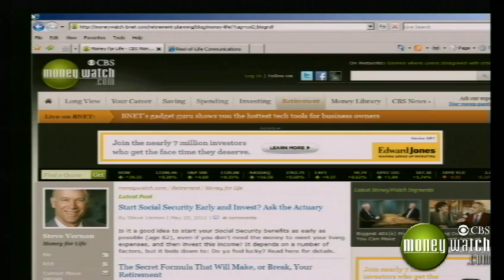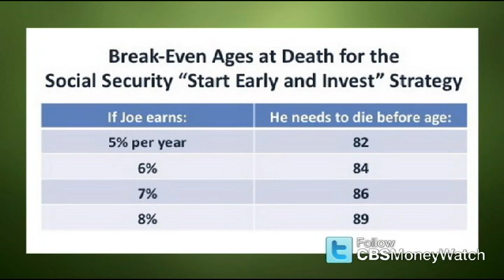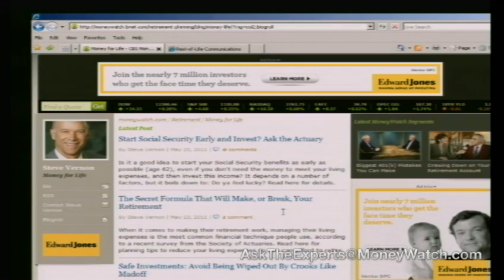Ask The Experts: Social Security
MoneyWatch blogger Steve Vernon joins Jill Schlesinger, Jack Otter and Eric Schurenberg on "Ask The Experts" to answer our users questions about Social Security.